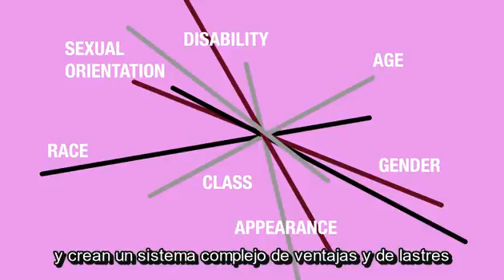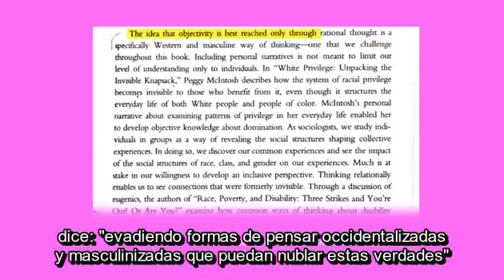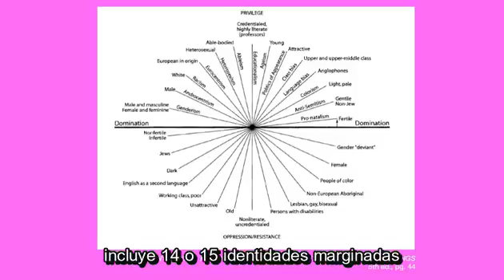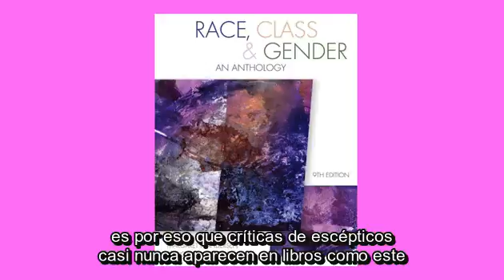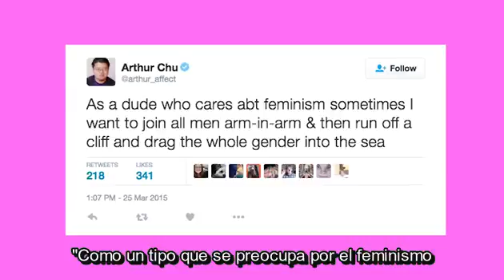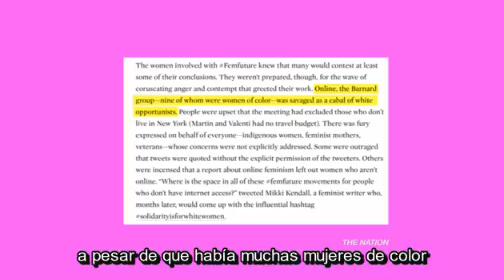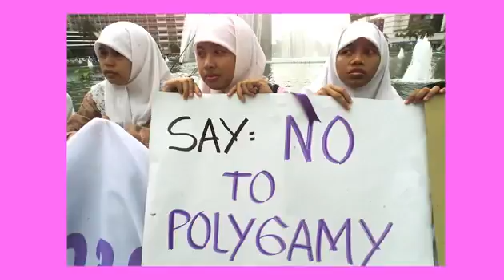¿Qué es el Feminismo Interseccional? | Factual Feminist Subtitulado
Cápsula de la Dra. en filosofía, Christina Hoff Sommers acerca del feminismo interseccional. ¿es una teoría válida que explica fenómenos sociales complejos?

Texto original: If you have wondered why there are so many millennials on campus telling people to check their privilege, demanding trigger warnings, calling people out for micro aggressions, and retreating to safe spaces, the Factual Feminist has the answer: Intersectional feminism.